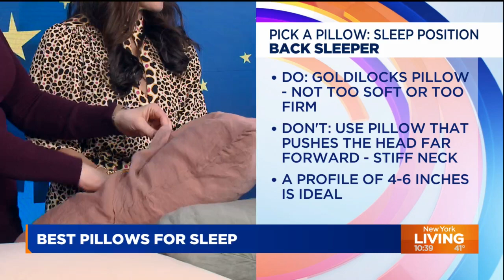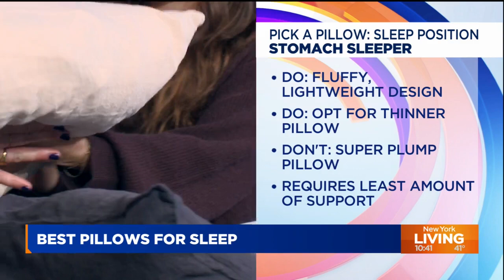What are the best pillows for sleeping?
Ariel Kaye, the founder and CEO of Parachute joined New York Living with tips on how to pick the right pillow to achieve the most restful sleep.